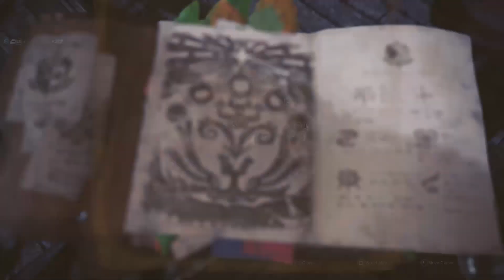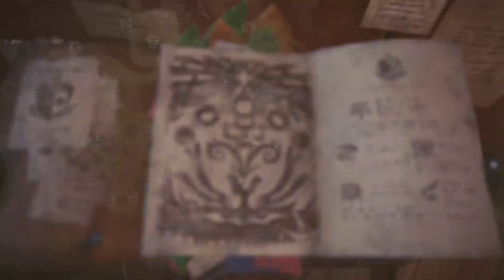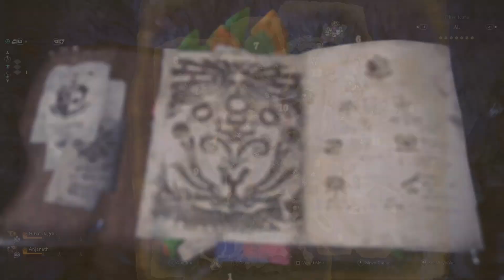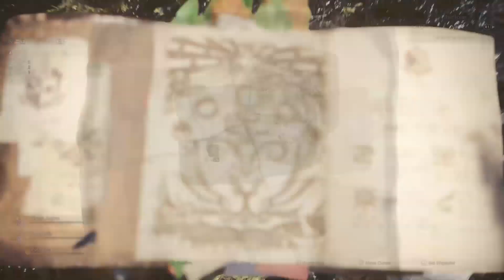Monster Hunter: World - Part 24: Rathalos